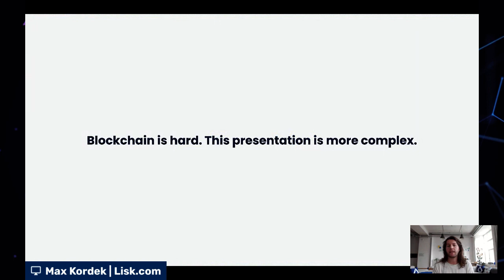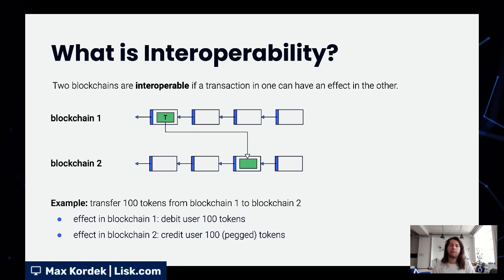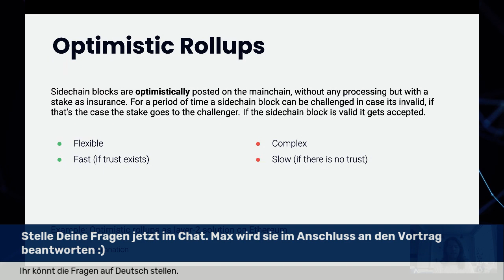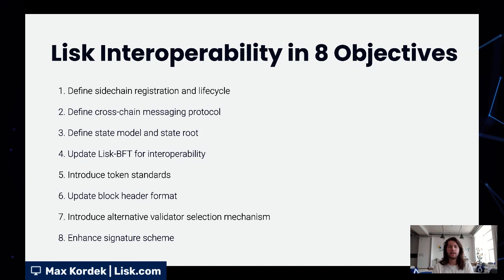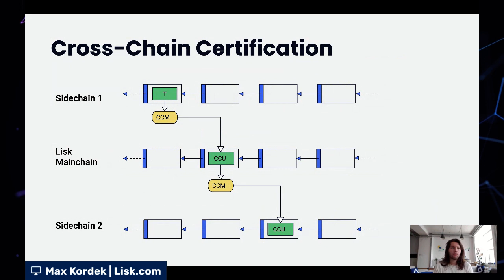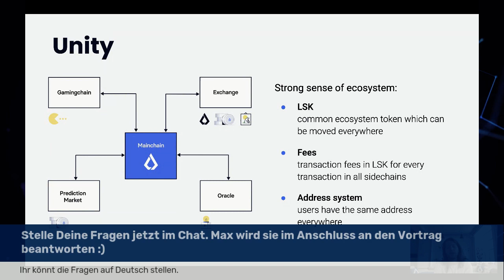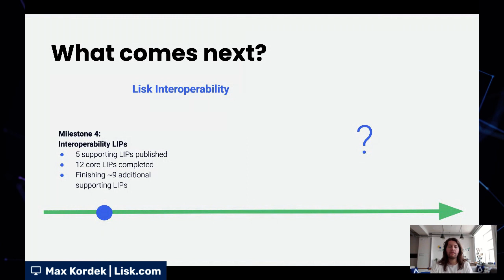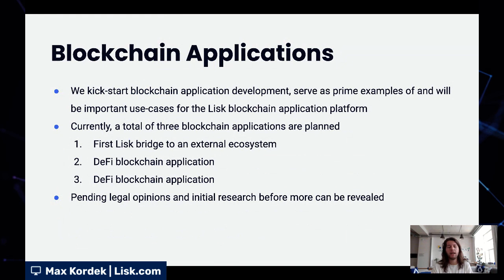Deep Dive into Blockchain Interoperability with Lisk | Cryptopia Summit by Geldhelden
At the digital Cryptopia Summit organized by Geldhelden I gave a general introduction into Lisk, interoperability, broke down multiple solutions on the market and gave a detailed look into the Lisk interoperability solution. At the end the audience was able to ask me questions.

0:00 Introduction (German)
2:05 Deep Dive into Blockchain Interoperability with Lisk (English)
1:21:30 Questions & Answers (German)

For the real deep dive, please check out all Lisk.js 2021 videos by the Lisk research team.